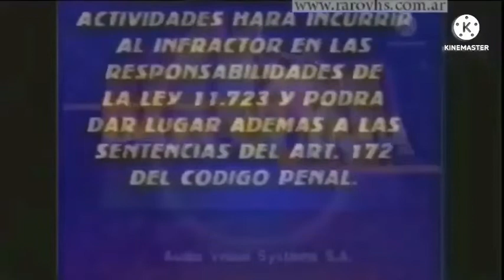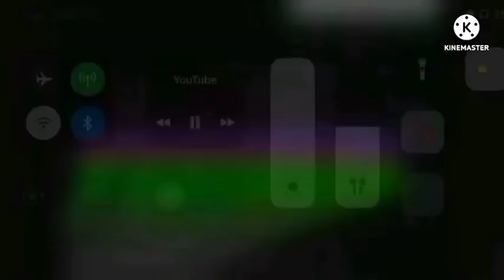52 + 2 = 54 Logos Played at Once 3.0